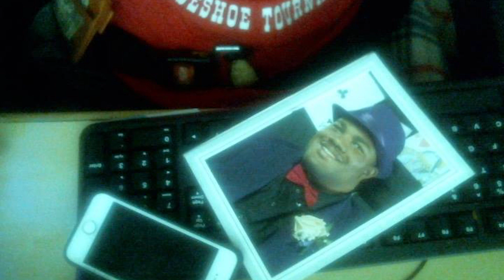miss you ali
hey, Ali, my most miserable moments are not completely devastating just because I have a friend like you who supports and listens to me even when I don’t act like myself. I can’t express my gratitude for having you in my life. I’m the luckiest human being on this planet. I didn’t know how to express my feelings for you for a long time. I couldn’t even find the right word that could describe what I felt. But now I understand. Gratitude – this is what I really feel. Thank you for everything that you’ve done for me. so  I wrote you a song called I didn’t know how to express my feelings for you for a Long Time. I couldn’t even find the right word that could describe what I felt. But now I understand. Gratitude – this is what I really feel. Thank you for everything that you’ve done for me.